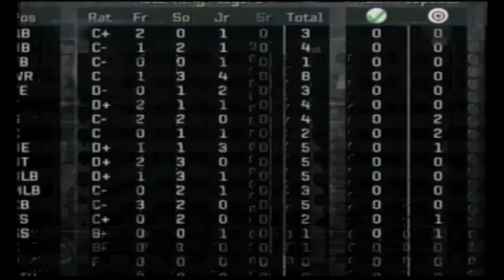CRYSTAL BALL VISION! NCAA 11 PS2 Coaching Carousel Ep. 1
Crystal Ball is life!